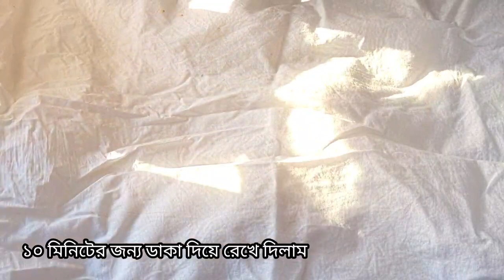ঘরে থাকা উপকরণ দিয়ে খুবই সহজ ভাবে চুলায় তৈরী গোল বন রেসিপি // Sachcha ador's mom's blog